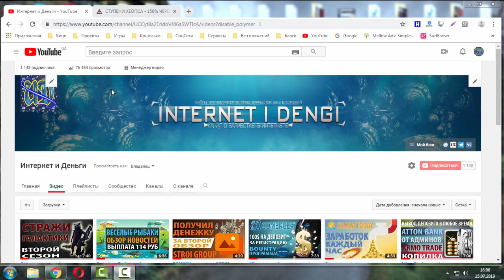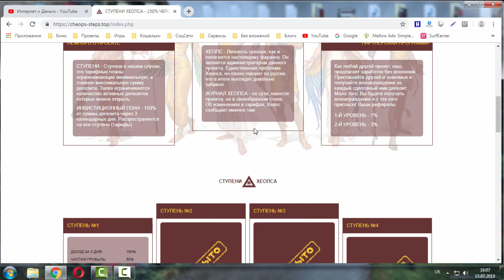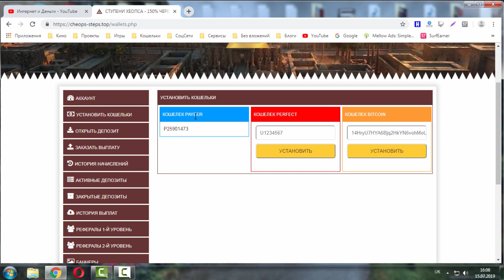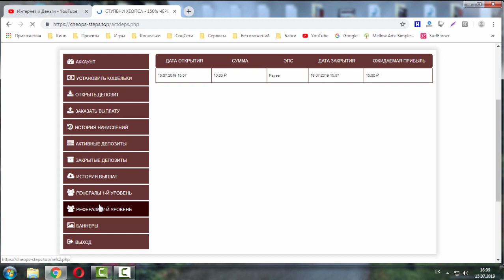Ступени Хеопса новый проект от Великого Уравнителя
Встречайте новый проект СТУПЕНИ ХЕОПСА
От админа великий уравнитель, здесь так же будет постепенное открытие максимальных сумм вкладов,
а на данный момент вход всего 10 рублей.
Жаркий тариф +150% за 3 дня
Старт был: 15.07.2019 в 11:00 по МСК
Партнёрка: 7%-3%
Платёжки: пока только Payeer рубли.